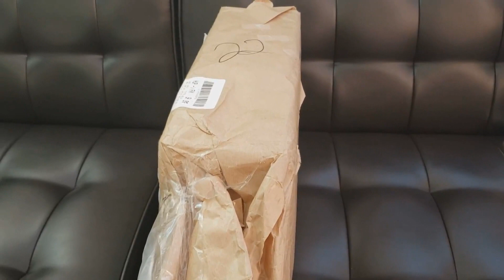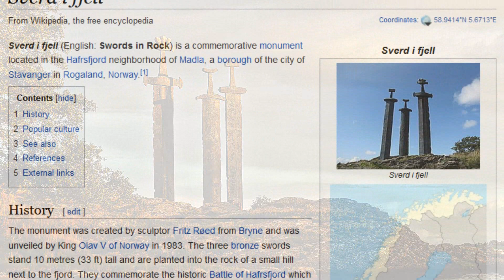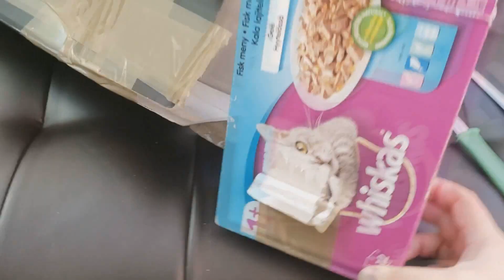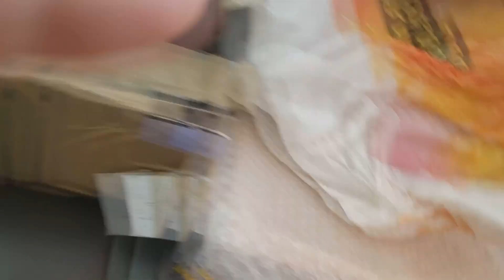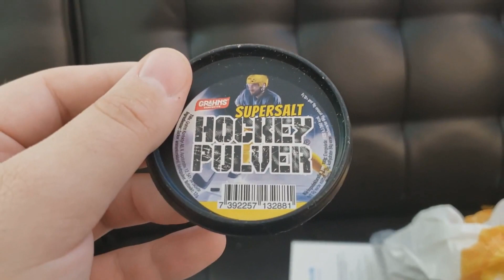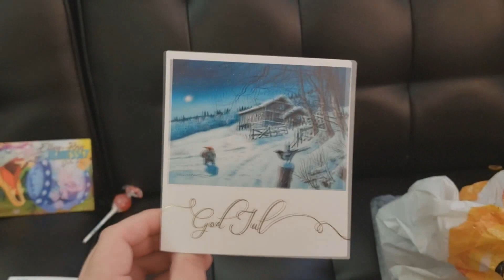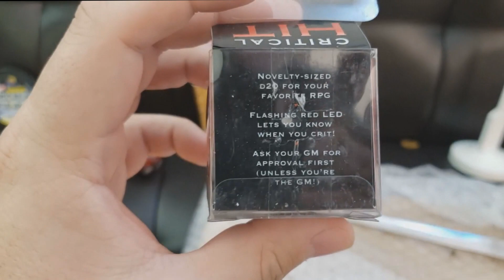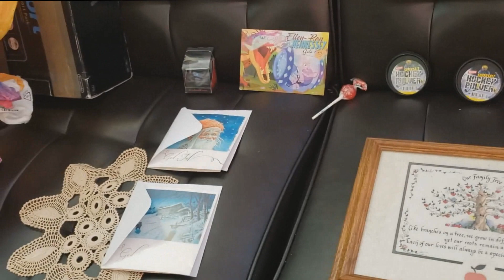Care Package of a Wasteland Pony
A special unboxing video.

Thank you so much to Kriz for the wonderful gifts!